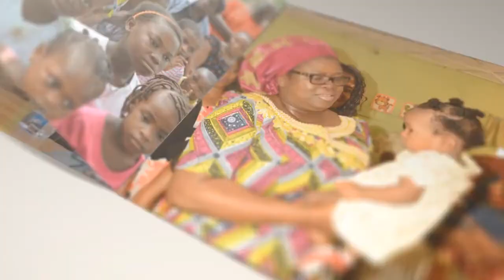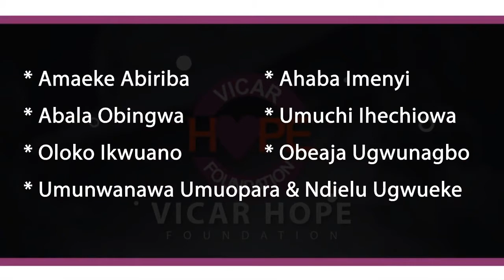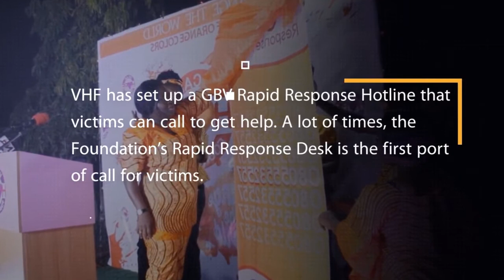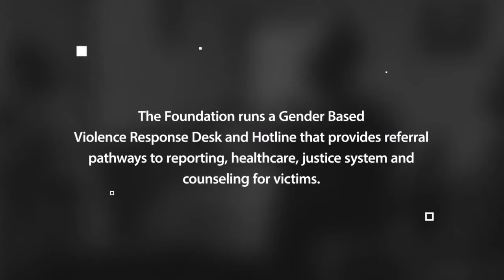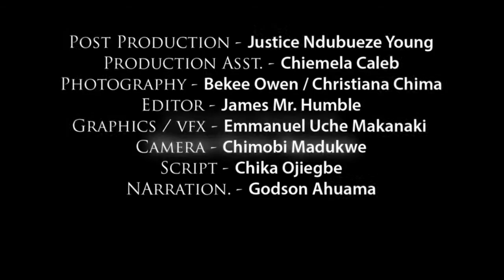Mrs Ikpeazu's Vicar Hope Foundation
Her giant strides.